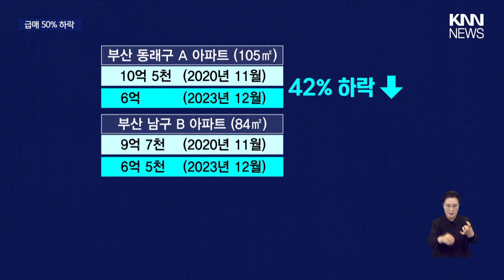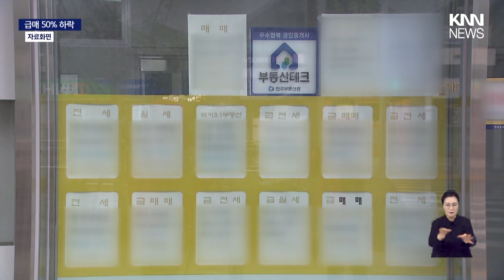9억 8천→ 4억 3천으로, 부동산 시장 주목해야 / KNN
올겨울 부동산 시장이 꽁꽁 얼어붙고 있습니다.

올해들어 전국에서 가장 많은 하락폭을 보인 부산 아파트 시장은 50% 이상 매매가가 폭락한 경우도 속속 등장하고 있는데요,

내년 금리 인하가 예고되면서 부동산 시장에 미칠 영향이 주목됩니다.